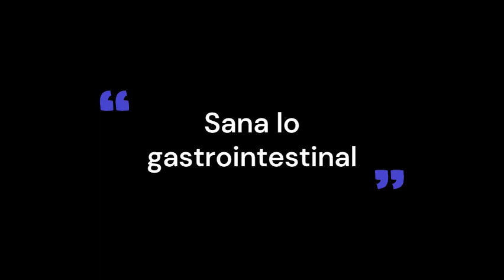CÁNCER GASTROINTESTINAL, TRATAMIENTO. Tratar desordenes digestivos. Tonos isocrónicos binaurales.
El cáncer gastrointestinal se refiere a afecciones malignas del tracto gastrointestinal y de los órganos accesorios de la digestión, incluidos el esófago, el estómago, el sistema biliar, el páncreas, el intestino delgado, el intestino grueso, el recto y el ano. Los síntomas se relacionan con el órgano afectado y pueden incluir obstrucción (que provoca dificultad para tragar o defecar), sangrado anormal u otros problemas asociados.